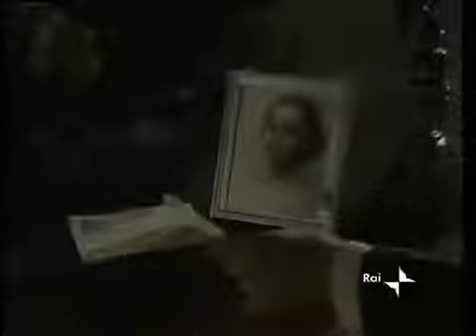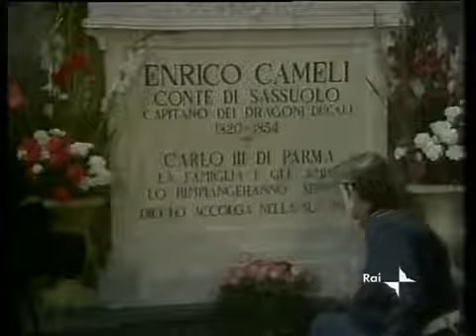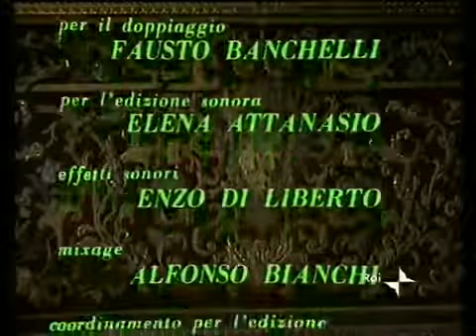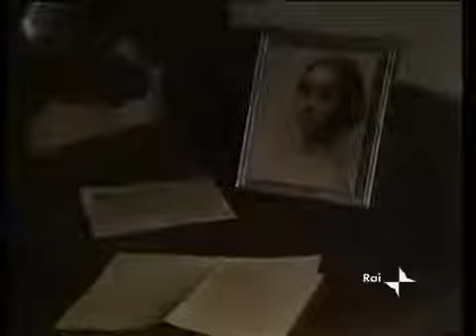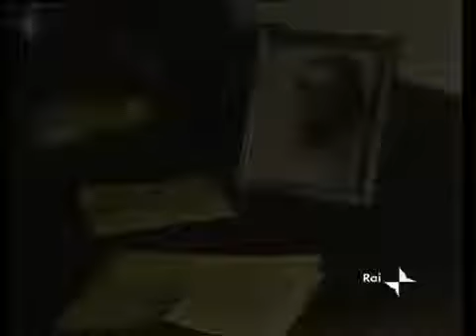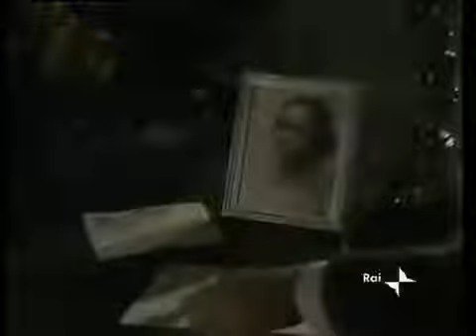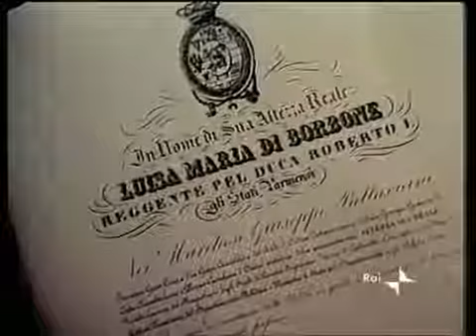Quell'antico amore - da Carlo Laurenzi - [puntata 1di5]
Sceneggiato in 5 puntate, trasmesso nel 1981, tratto da un romanzo di Carlo Laurenzi. Tra gli interpreti, Giuseppe Pambieri, Isabella Goldman, Alida Valli, Lia Tanzi. E' la storia dell'appassionat.

Scenceneggiato in 5 puntate, trasmesso nel 1981, tratto da un romanzo di Carlo Laurenzi. Tra gli interpreti, Giuseppe Pambieri, Isabella Goldman, Alida Valli, Lia Tanzi. E' la storia dell'appassio.

Sceneneggiato in 5 puntate, trasmesso nel 1981, tratto da un romanzo di Carlo Laurenzi. Tra gli interpreti, Giuseppe Pambieri, Isabella Goldman, Alida Valli, Lia Tanzi. E' la storia dell'appassion.